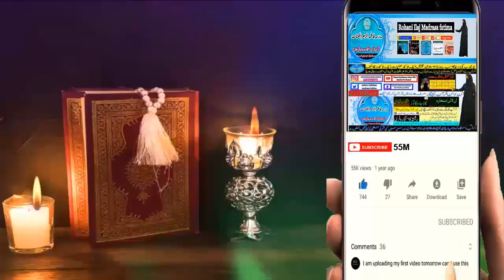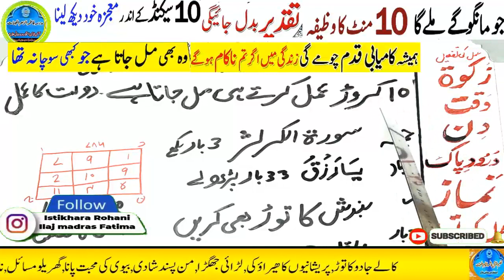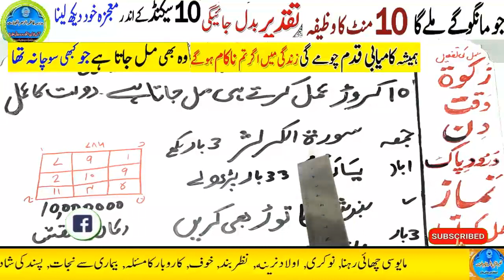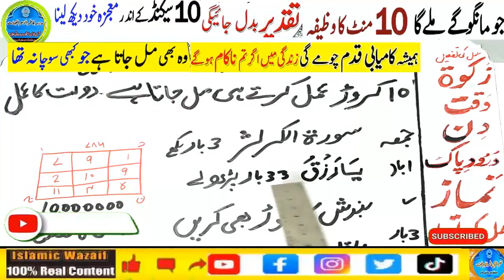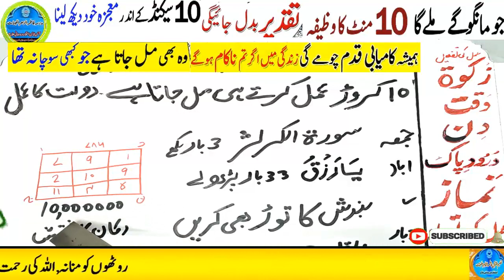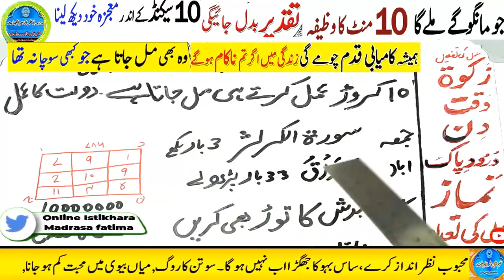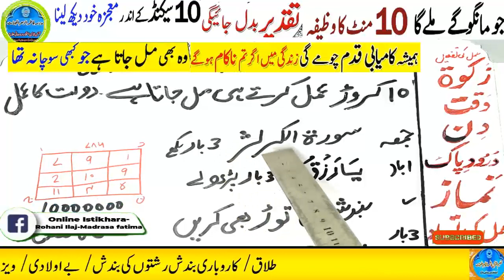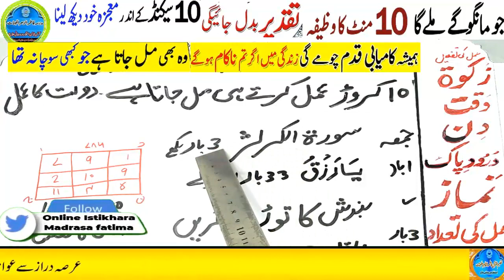Amir hone ka wazifa, daulat ka wazifa, rizq ka wazifa, wazifa for money, jab, pari, mokil ka amal